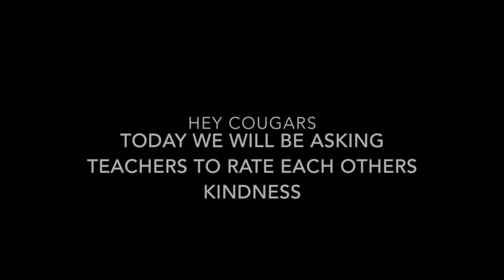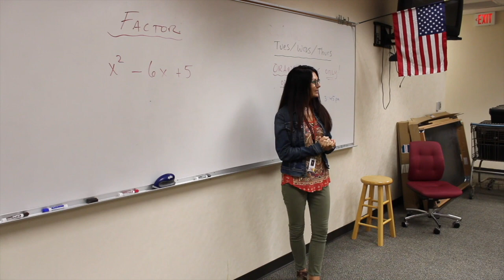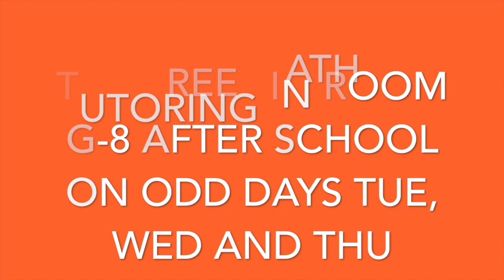Campus TV News 9-1-23